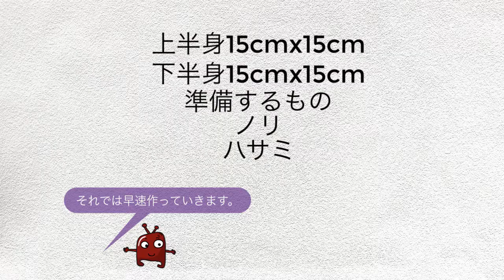【干支おりがみ】2枚組のトラ(Level★★)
おりがみ2枚で作るトラです。15cmx15cmのおりがみを2枚使っています。
途中まではツルをおる時と同じ折り方です。上半身と下半身はのりでくっつけて下さい。

比較的かんたんに作れる作品です。

このチャンネルで紹介している作り方は
自由にご利用下さい。

チャンネルが良かったら「いいね！」